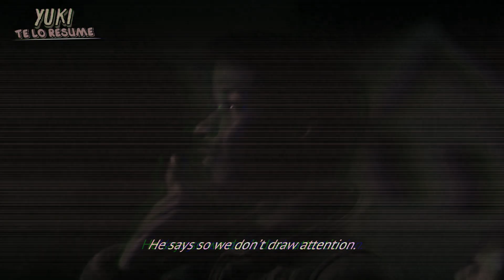TODOS USTEDES CONTRA MI SOLO | The Last Of Uf Episodio #9 | Resumen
Tags (Ignorar):
resumen de películas, series, hbo, hbo max, pelicula, suspenso, suspenso, ciencia ficción, resumen de películas de suspenso, ver online, tráiler de película, película completa, película resumida, resumen, the last of us, resumen en 10 minutos, serie de the last of us, resumen de the last of us, resumen de the last of us hbo.